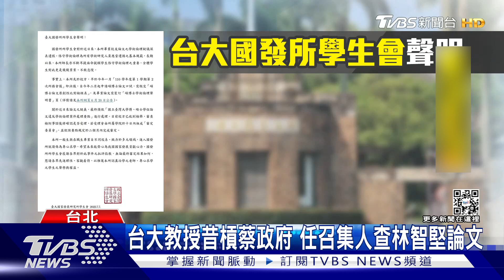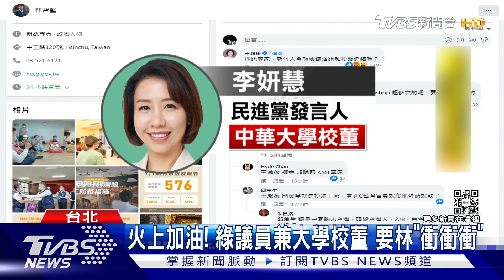台大教授昔槓蔡政府 任召集人查林智堅論文｜TVBS新聞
新竹市長 林智堅的論文風波還沒完，而台大接獲檢舉之後，也正式成立審定委員會，由社科院院長 蘇宏達擔任召集人。不過蘇宏達之前曾因為批評蔡政府，被警方偵辦約談，如今要主理審查過程，更是受到外界關注。至於台大國發所學生坦言，確實讓系所名聲受到影響。